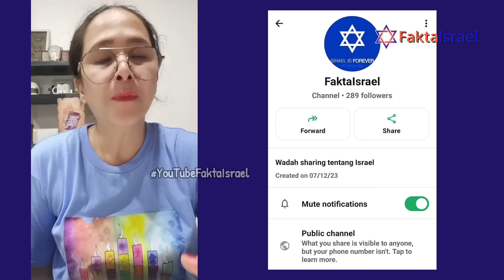Tepuk Tangan Terakhir Ismail Haniyeh